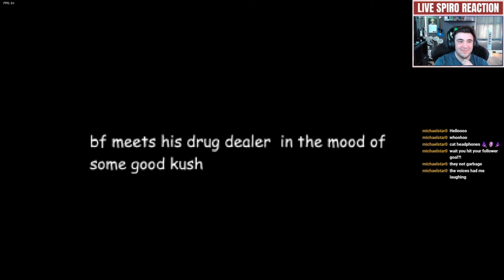Garcello but everything is 10x worse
Garcello coughing sound effect intensifies*